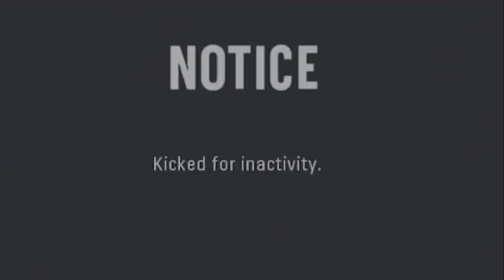‘s most memeable moment